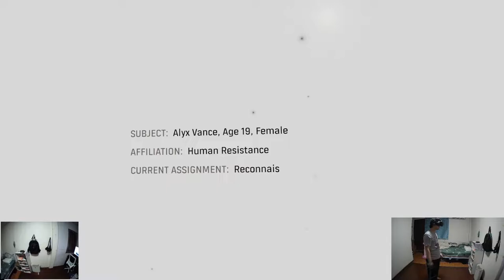[ VR ] Half-Life : Alyx - Walkthrough - Ep.1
VR Headset : HTC Vive & Valve index Controller
PC Specification :
CPU : Intel Core I9 9900k 3.60Ghz
RAM : 32 GB DDR4 2600
VGA : MSi - RTX 2070
SSD : 2 x 240 GB, HDD : 2 x 1 TB